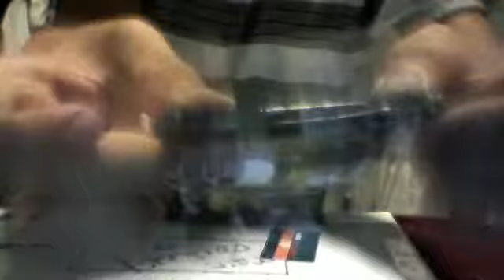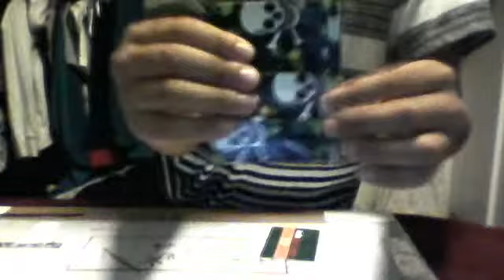awesome tri-fold wallet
MrDucttapecreation's webcam video September  6, 2011 07:07 PM